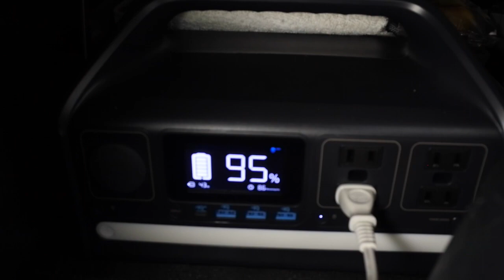自然の中で趣味を最大限楽しむ車中泊ドライブ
インドアもアウトドアも自然の中で楽しむような車中泊ドライブを実践してみました。けっこう満足できる1泊2日の車中泊旅になりました。
行きたい場所、静かで安心して眠れる場所、趣味を楽しむ場所などを個別に考え移動する車中泊旅です。
見るだけの観光だけでなく自然の中に身を置くだけのキャンプでもなく、かといってワーケーションだけでもないけどそれらを組み合わせたような旅ができるのが車中泊のメリットだと思っています。
ひとりで鳥取砂丘に来てもコース料理をひとりで食べているようなものなので、写真のような趣味を組み合わせることで楽しみ方が大きく変わるような気がしています。
私は高額なカメラもレンズも持ち合わせていませんが、今持っているカメラですらまだ使いこなせてないのでこれを使いこなすのが先ずは目標になっています。それでも趣味としては充分に楽しめています。
【動画内の場所情報】
・車中泊場所
重箱緑地公園駐車場
・海の見える駐車場
鳥取県道319号鳥取砂丘細川線沿い
（鳥取砂丘オアシス広場の西トイレ付近の海岸側）
・鳥取砂丘の夕日撮影スポット（3月初旬）
鳥取砂丘パークサービスセンター駐車場北から砂地の細い道を砂丘に出た辺り
【車中泊ドライブの感想】
出来栄えは別としても趣味のカメラ撮影やインドア趣味も車内でできて、しかも自然の中でリラックスできたのでまたやりたいと思える車中泊ドライブでした。
【簡単自己紹介】
61歳で雇用延長の契約を打ち切りサラリーマンを定年退職した65歳シニアです。決して悠悠自適な訳でもなく、第二の人生を悩みながら今も尚進むべき道を探して放浪しているといったところです。
【簡単チャンネル紹介】
コンパクトカーで旅やドライブ、それに伴う車中泊や車中泊のためのDIYを投稿しています。撮影も編集も初心者からスタートしているので動画スタイルを変更しながら模索しています。